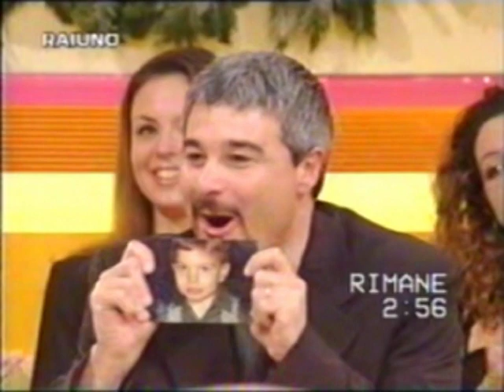tall Stefanenko with other tall women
185 cm natasha